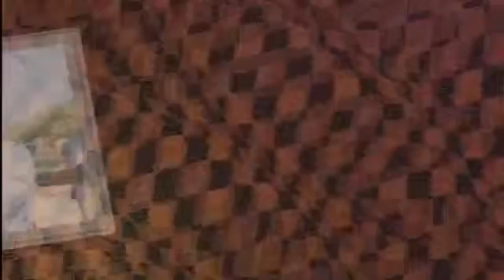Ilkacase oo looso jwby hestii igu sawir dawasha wcn like dhaha sxbyl